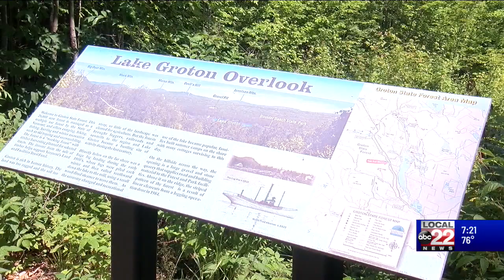This Place in History: Groton Forest Lumber Mills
Parts of what is now the Groton State Forest were once a booming lumber harvesting and milling area in the 19th Century, thanks to Wells River Roailroad. When the lumber ran out, it was sold to the State of Vermont to create the State Forest.

This Place in History is produced in partnership by ABC 22 & FOX 44 and the Vermont Historical Society.